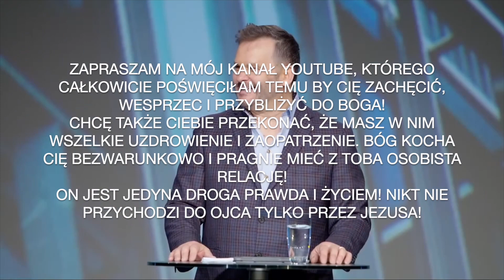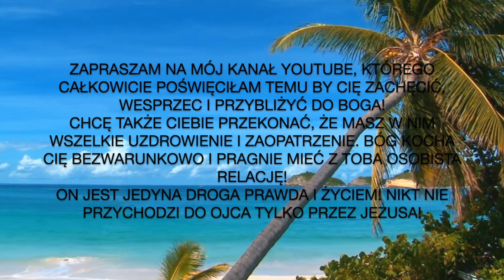RÓWNOWAGA W CHODZENIU W WIERZE I W ŁASCE | cz.1 | Leon Fontaine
NR KONTA: 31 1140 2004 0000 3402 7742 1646
NAZWA ODBIORCY: Poznaj Jezusa
TYTUŁ PRZELEWU: Darowizna na rzecz kultu religijnego

ZAPRASZAMY!